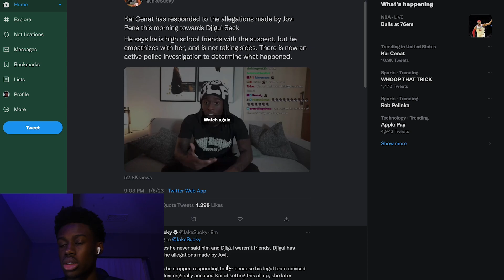KAI CENAT ADDRESSES THE ALLEGATIONS!!!!! | PART 2